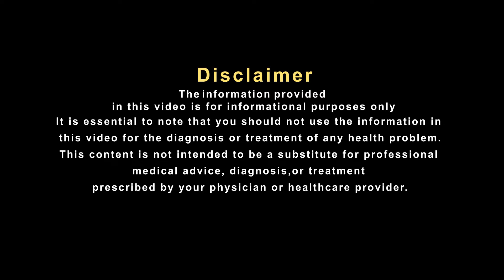हल्दी का सेवन इस बीमारी में दे सकता है आराम